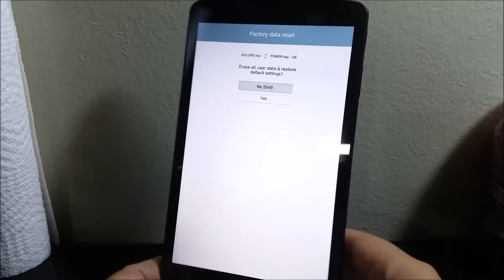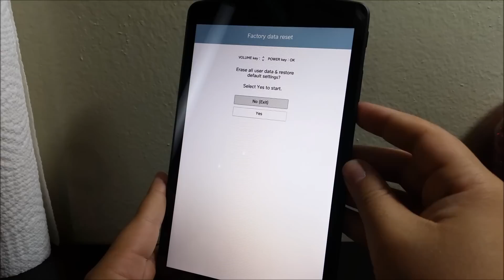T-Mobile LG G Pad F 8.0 Hard Reset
Master reset with hardware keys
A master reset restores the original factory settings and may delete your personal data on the internal storage, such as downloads, ringtones, images, apps, contacts, and Visual Voicemail. It does not delete data stored on the SIM card or SD card.

If the device menus are frozen or unresponsive, you can master reset using hardware keys. To perform a master reset, follow these steps:
1) Back up all data on the internal memory.
2) Turn the power off.
3) Press and hold the Power + Volume Down key on the right side of the device until the LG logo is displayed.
4) Briefly release only the Power key when the LG logo is displayed.
5) Quickly press and hold the Power key again.
6) Release all keys when the Factory reset screen is displayed.
7) Press the Volume keys to highlight Yes, then the Power key to select factory reset.
8) Press the Volume keys to highlight Yes, then the Power key to start the reset.
9) The device will automatically restart.

Master reset from settings menu

To perform a master reset, follow these steps:
1) Back up all data on the internal memory.
2) From any home screen, tap Apps.
3) Tap Settings.
4) Under PERSONAL, tap Backup & reset.
5) Select or clear the following check boxes:
*Back up my data
*Automatic restore
6) Tap Backup account and follow the steps to create Google backup account, if necessary.
7) Tap Factory data reset.
8) Review the warning message and select or clear Erase SD card.
9) Tap Reset tablet then Next.
10) Tap Delete all.
11) Tap OK.